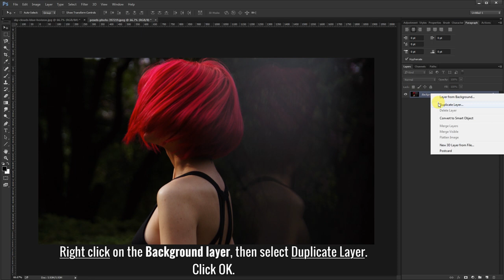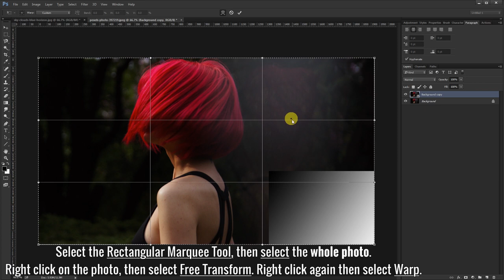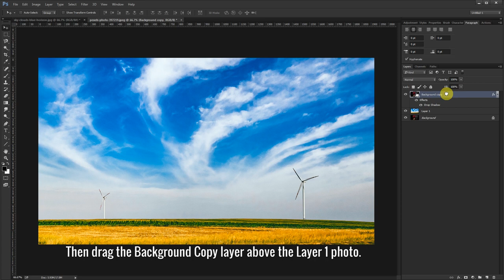Photoshop Page Curl Effect - Easy Tutorial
This is an update of the other Photoshop page curl effect tutorial I did years ago. This is an easy Photoshop tutorial which adds a page turn effect to your photos.